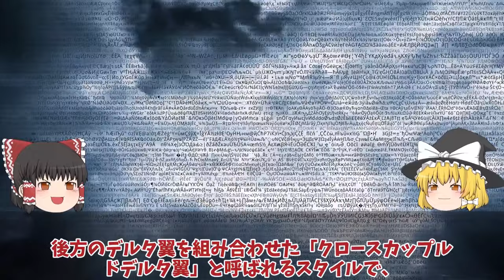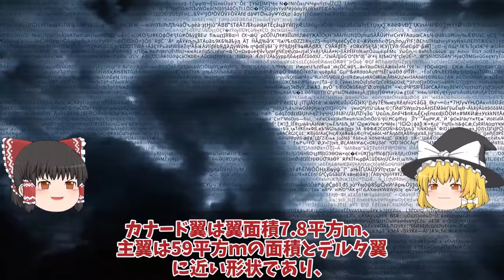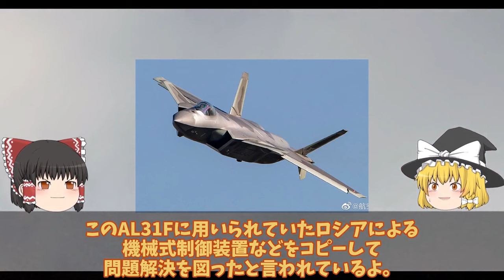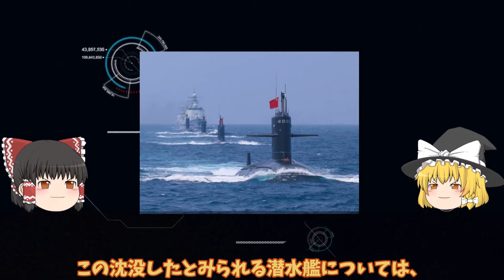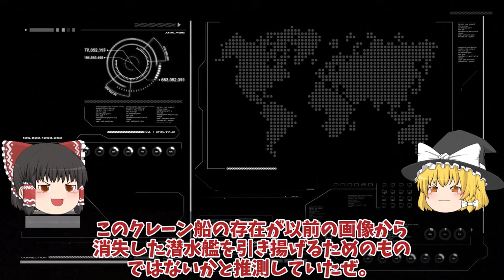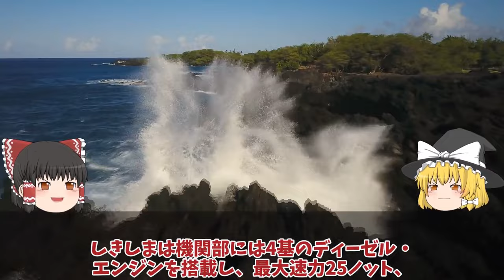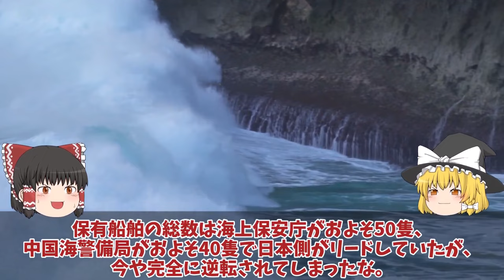【ゆっくり解説・軍事News】自衛隊最強スペシャル 中国ステルス戦闘機J20アジア最強WS15エンジンがXF9に匹敵【スペシャル・特集】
自衛隊最強スペシャル 中国ステルス戦闘機J20アジア最強WS15エンジンがXF9に匹敵【スペシャル・特集】

1 中国ステルス戦闘機J20アジア最強WS15エンジンがXF9に匹敵か！タービン入口温度1850度？

2 中国武漢造船所で開発中の最新型周級原潜なんと沈没長江の海底に放射能汚染か！中国が隠蔽？

3 尖閣諸島に巨大工作物設置を施政権明示か？だから中国は尖閣諸島に手を出せない！